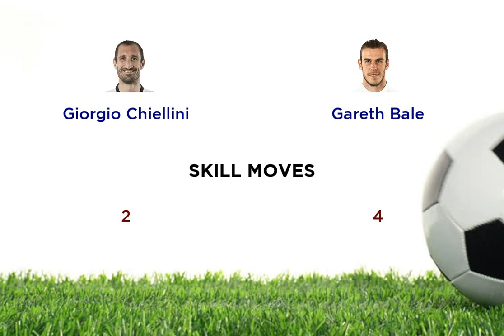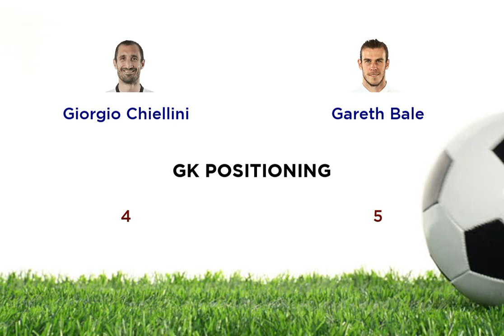Giorgio Chiellini vs Gareth Bale